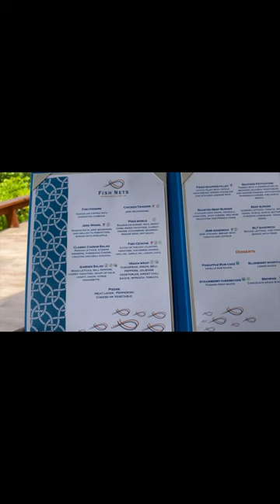JAMAICA TRAVEL VLOG |REGGAE SUMFEST 2023 WEEKEND |SECRETS RESORT PT 1